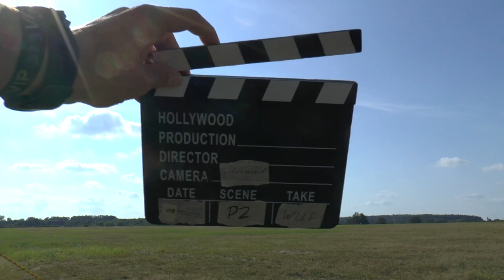WAGAC2024 P2 W1 WarmUp 1stUnk